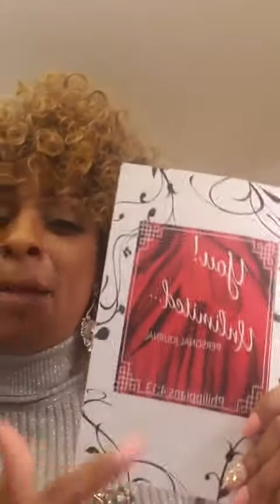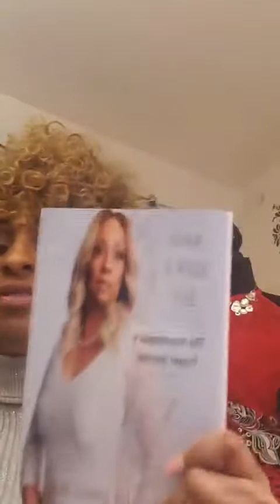You! Unlimited...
A time for "GRATITUDE"